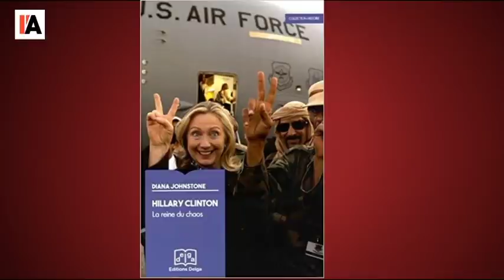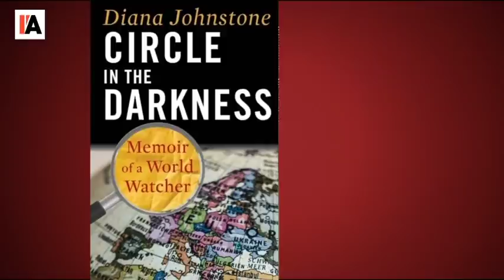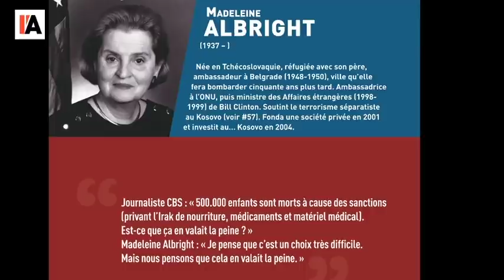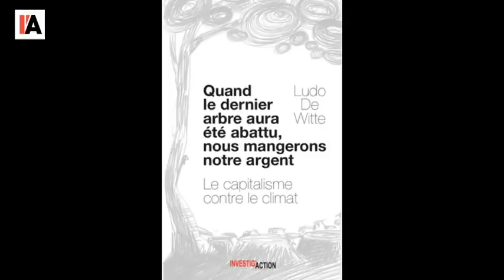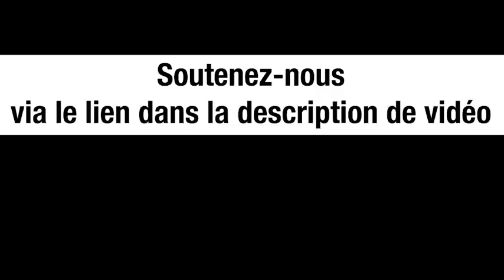Comment les écolos sont devenus pro-guerre - Michel Midi avec Diana Johnstone